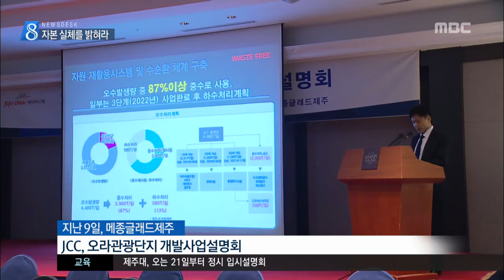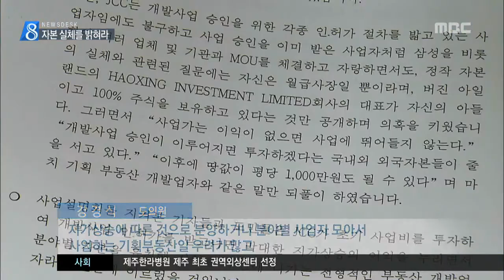제주MBC 리포트 자본 실체를 밝혀라 김연선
◀ＡＮＣ▶

 제주 최대규모의 개발사업인
오라관광단지를 둘러싼
논란이 좀처럼
가라앉지 않고 있습니다.

 자본의 정체가 불투명해
국부 유출이 우려된다며
인허가를 중단시켜야 한다는

 김연선 기자입니다.

         ◀ＥＮＤ▶
         ◀ＶＣＲ▶

 최근 오라관광단지 개발사업자인
JCC가 열었던 사업설명회,

 6조원대의 사업을 한다면서
자본금은 1.5%인
950억원에 불과한데다
자본 조달계획도 불투명해

           ◀ＳＹＮ▶박영조 회장 /JCC
"JCC주식회사는 100% 아들 주식이다.. 나는 봉급쟁이.. 상장을 통해서 뒤에 투자자가 한두사람이 아닙니다 공동투자로 이뤄질 겁니다"

 이 때문에, 인.허가를 받은 뒤
시세차익을 챙기는
부동산 투기자본이라는 비판이 제기됐습니다.

 외국영리법인에 과실송금이 허용된 상황에서
정체불명회사에 국부가 유출된다는 것입니다.

  ◀ＳＹＮ▶강경식 도의원
"지가상승에 따른 것으로 분양하거나 분야별 사업자 모아서 사업하는 기획부동산일 우려가 많고"

 세계적인 조세 피난처인
버진 아일랜드에 회사가 있는데도
제주도가 자본의 성격을
전혀 검증하지 않는다는 지적도 나왔습니다.

  ◀ＳＹＮ▶김용철 회계사
"950억 원에 대한 실체 주인을 알아야 자본의 성격 알 수 있고 사업 추진 여부가 결론나는 것이다"

 제주도와 JCC가
정보를 공개하라는
요구가 잇따르고 있는 가운데
각종 의혹이 난무하는
자본의 실체가
밝혀질지 주목됩니다.